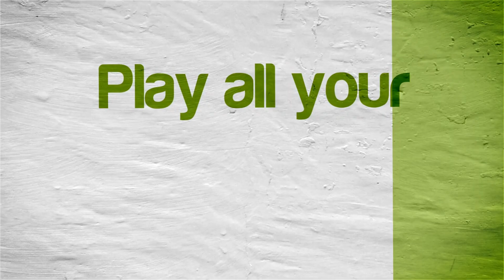Nicktoons MLB 3D | Citra Emulator Canary 619 (GPU Shaders, Audio Issues) [1080p] | Nintendo 3DS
Nicktoons MLB 3D running on a Windows PC via the Citra 3DS emulator (CPU JIT enabled and using the new GPU Shaders speed boost option) version Canary Build 619 (b6ab017 07/06/2018)!

Note that this game has major audio issues when played with the Citra emulator.  Once the audio is fixed, the game will be running great!